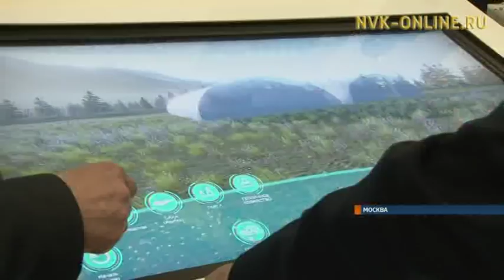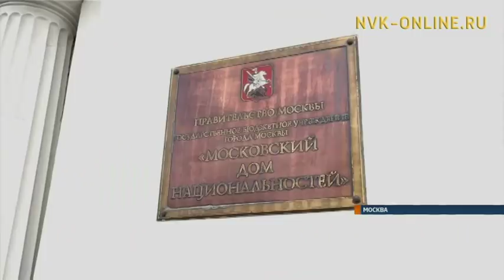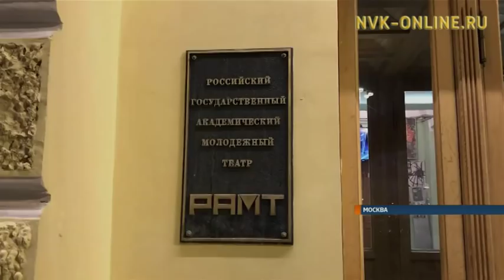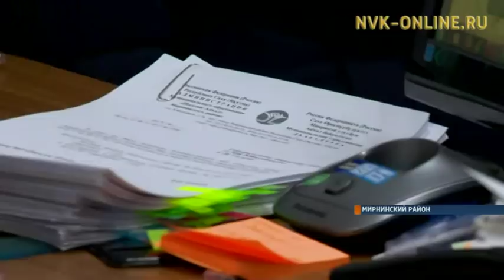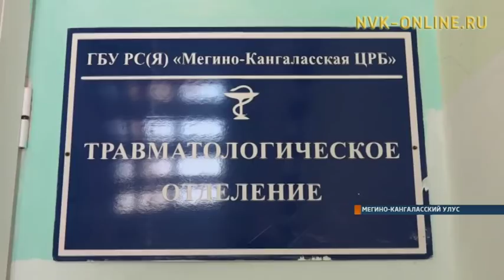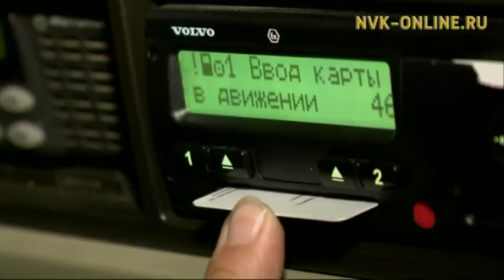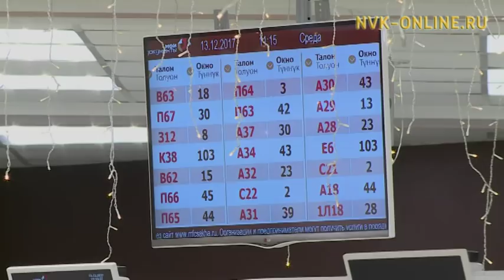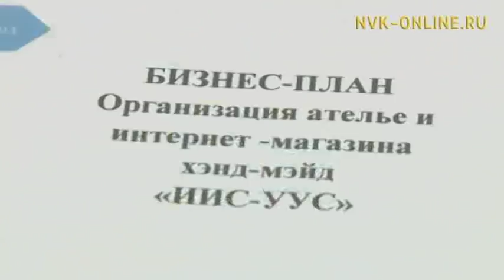Итоговая программа "День за днем". 16.12.2017